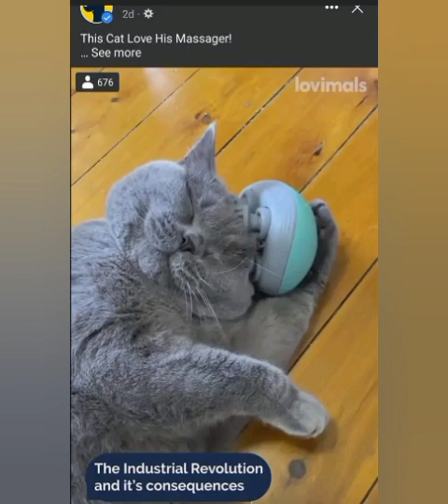Bolt Thrower - World Eater but with cute cats (music video)